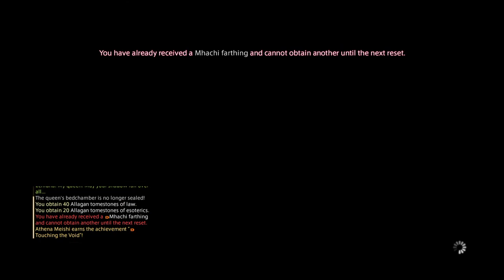FF 14 Renn Ysabel'springs * Part 474 Void Ark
Renn